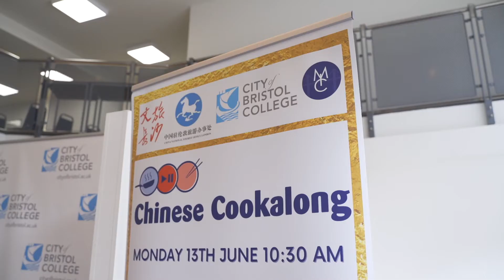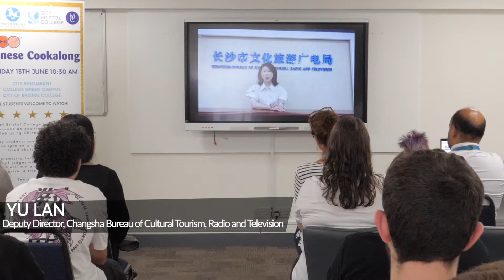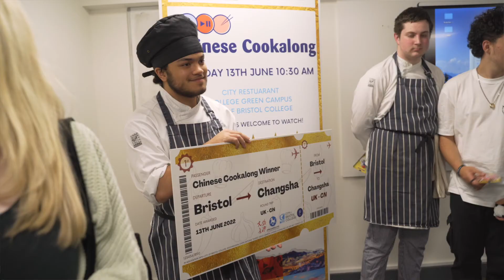Chinese Cookalong: City of Bristol College Hunan Pork Cooking Competition - 13th June 2022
The 13th of June marked a joyous event, at GoChangsha we are so pleased to endorse the remarkable tournament celebrating Chinese cuisine, bringing our culture to a wider audience. On June the 13th at City of Bristol College 14 prestigious culinary students were set the thrilling challenge to put their creative twist on a beloved Hunanese cuisine classic, fried pork with chilli, a dish that has been enjoyed in Hunan for many years, it’s bold flavours and simple preparation mean the opportunities for innovation are endless!

The expert board of judges was made up of Ryan Fernandes, the head catering lecturer at the college, Robin Liu, Nouvelles d’Europe UK Edition Assistant Marketing Director, John Hirst, former head of Visit Bristol, and Wang Ming, chef at the renowned Hunanese restaurant Rice Coming in London!

Special guests Dianne Francombe OBE, CEO of the Bristol West of England China Bureau, Cathy Bowstead, Director of Foundation Learning & Enrichment at the college, China National Tourist Office, London Director Xue Ling, and the Deputy Director of the Changsha Bureau of Cultural Tourism, Yu Lan also spoke at the event, sharing their experience with the cherished delicacy.

Sharing culinary delights is a fantastic way of sharing our culture, and the contenders made us look at the timeless meal through new eyes. The panel tasted each dish and had to score them on varied categories such as flavour, presentation, creativity, and aroma.

The best scoring contestant Jaz Ragoo was awarded an incredible experience, a trip to Changsha where he can eat authentic Hunanese cuisine and meet master chefs!

We would like to take a moment to congratulate everyone who took part in the competition, as well as our esteemed partners, City of Bristol College, China National Tourist Office, London, The Bristol West of England China Bureau, and Make it China.

Well done to the winning chef, we can’t wait to see you in Changsha!